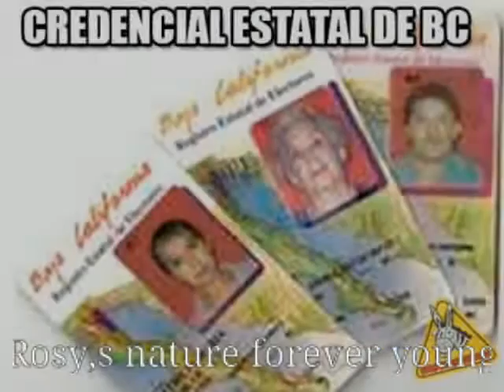Un minuto en el pasado de Tijuana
Noticias culturales